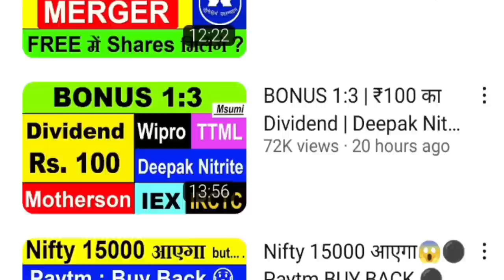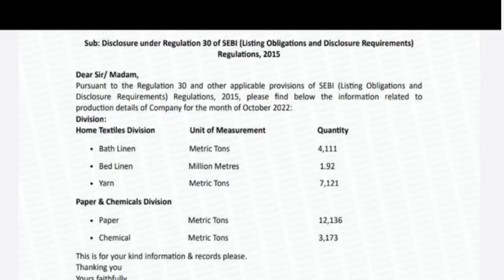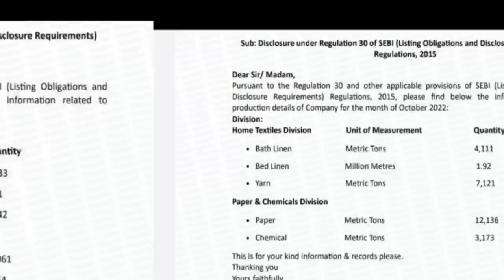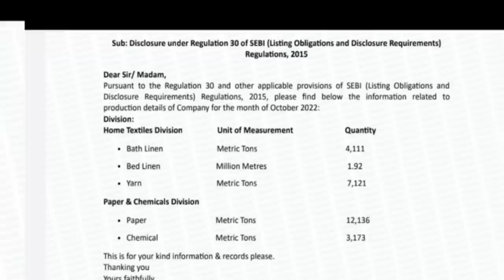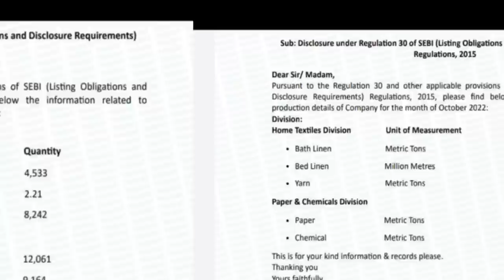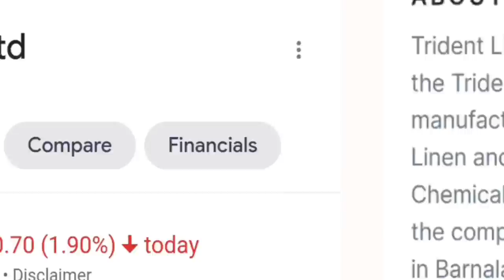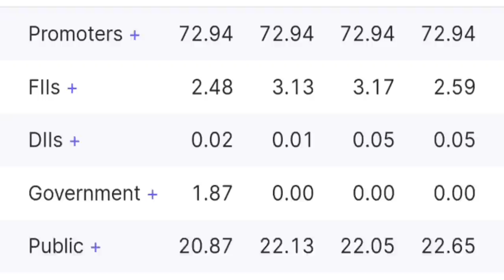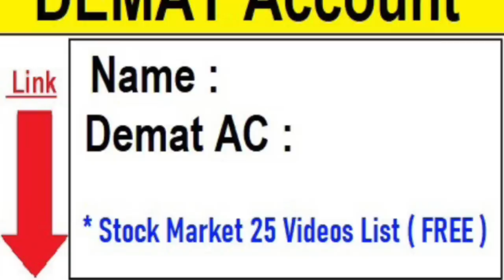TRIDENT BREAKING NEWS | सिर्फ Rs 36 का Penny Stock | TRIDENT STOCK PRICE | TRIDENT SHARE NEWS | SMKC